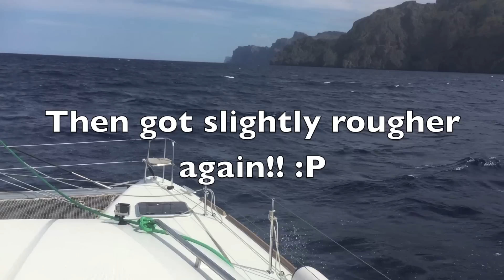Sailing The Island of Mallorca in a Lagoon 450 Catamaran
Sailing around the island of Majorca for 7 days with my family in September 2016.
Started in Palma circled the island, finished back in Palma.